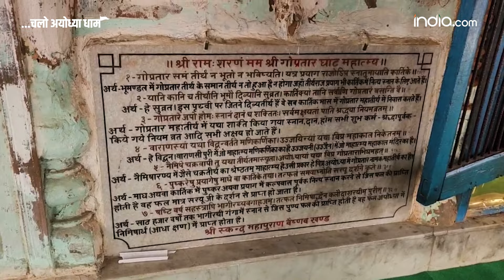Ayodhya Guptar Ghat: अयोध्या का यह Ram Mandir दुनिया से छिपा क्यों रह गया? | Ayodhya Yatra